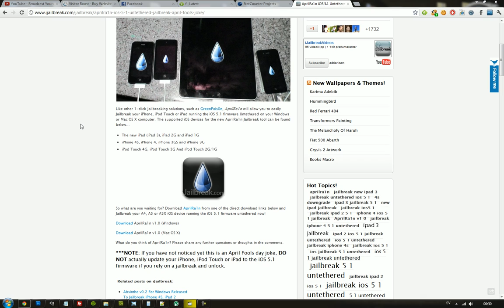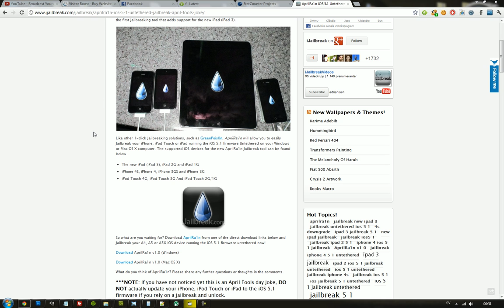Jailbreak iOS 5.1 Untethered New iPad 3rd Gen A5X, iPhone 4S A5 Jailbreak AprilRa1n Now!